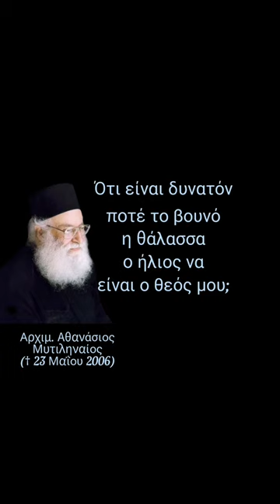Τι θα πει ειδωλολατρία; - Αθανάσιος Μυτιληναίος